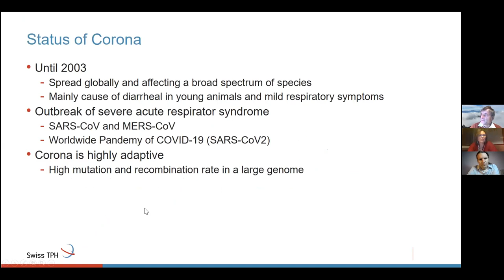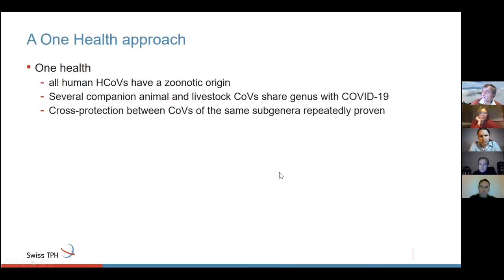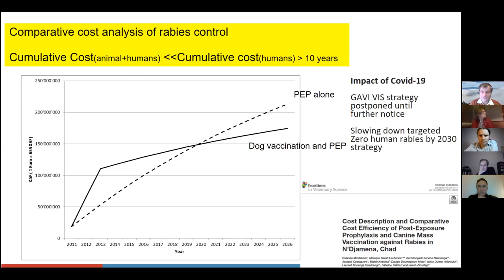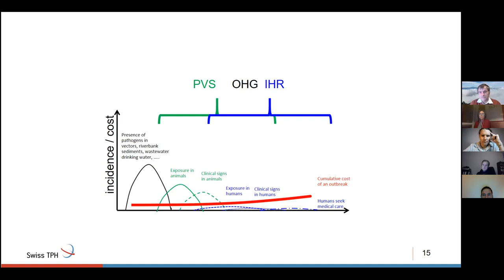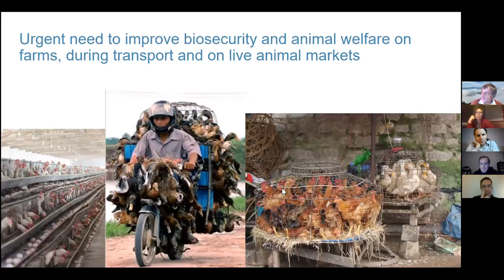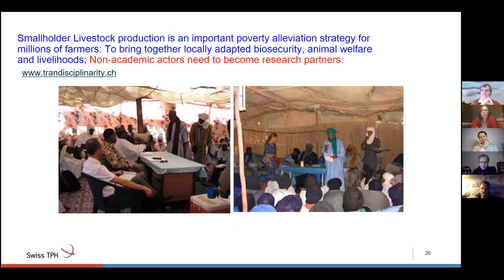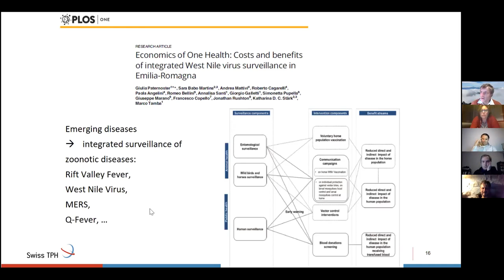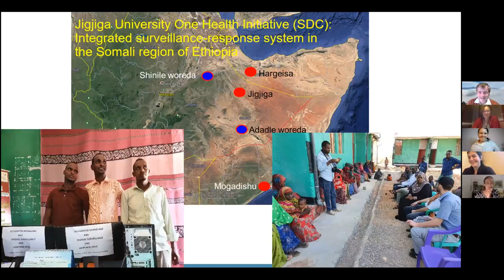Jakob Zinsstag-Klopfenstein discusses coronavirus histories & bovine TB: November 30, 2020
Epidemiologist and veterinary science specialist Jakob Zinsstag-Klopfenstein speaks about coronavirus genealogies particularly as they relate to bovines. We explore his papers centered on Ethiopia, which examine food safety concerns related to bovine and camel TB transmission in pastoralist contexts. Zinsstag-Klopfenstein's research frames the One Health paradigm, engaging simultaneous questions related to zoonotic transmission, testing initiatives, food safety and economic barriers to addressing the livestock and wildlife burdens of TB in Sub-Saharan contexts.